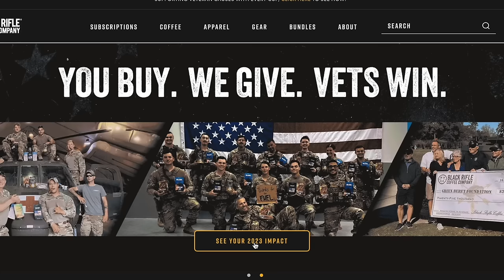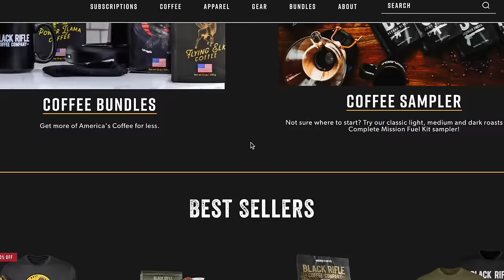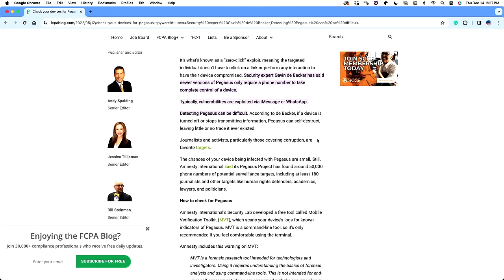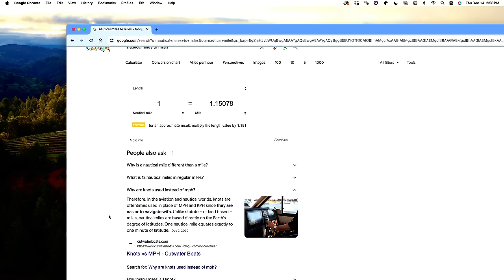Forging Resilience - with Casey Hildreth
Casey Hildreth is a Christian, dedicated husband, and father to five. Casey carved a path of resilience and leadership through his 19-year tenure with the United States Army Special Operations Command, and since retiring in 2019, he has pivoted his focus towards nurturing the physical and mental fortitude of others.  He currently serves as the Training Director at Cloud Defensive. We explored the vast spectrum of his career, the training methodologies he's championing, and how his experiences have fueled his mission to empower individuals in their personal growth.

Casey is also a board member of The Resilience Foundation, co-founded by his wife, Erica, to support veteran nonprofit organizations. Casey is very open about his own behavioral health struggles and offers a message of hope and solidarity to those battling similar demons.

The company I mentioned that I am working with for my blood panels is called Marek Health.  If you are interested in checking them out, please use this